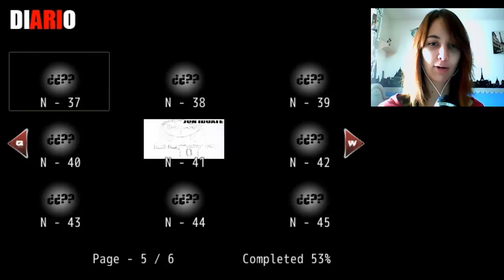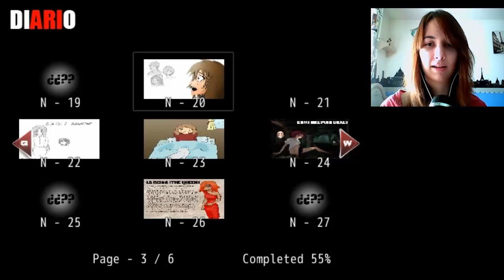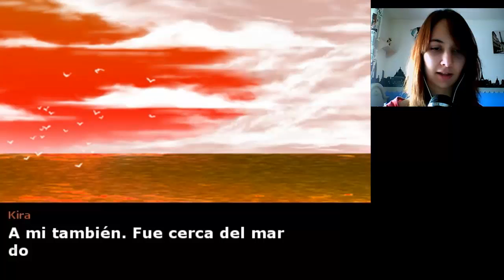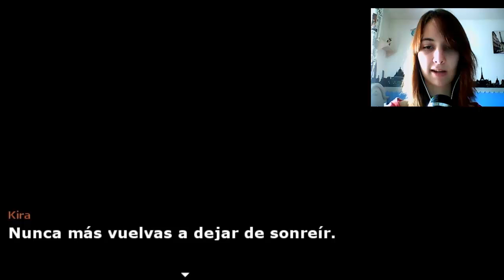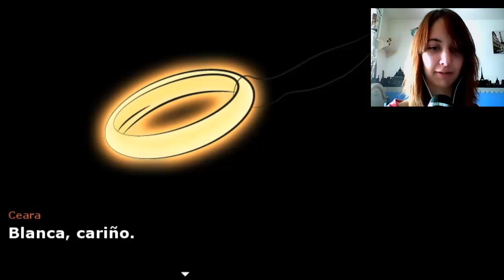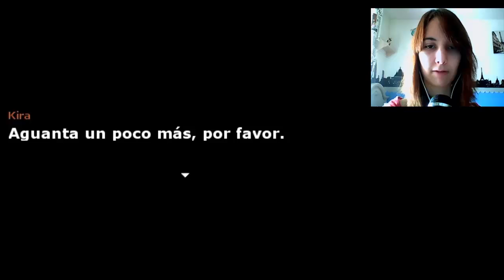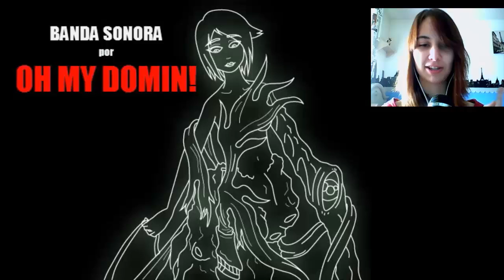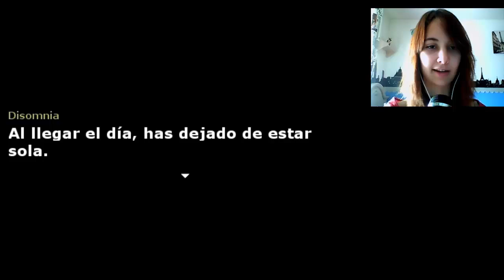Disomnia CD1 (Esp) -Extra- Finales secreto y completo